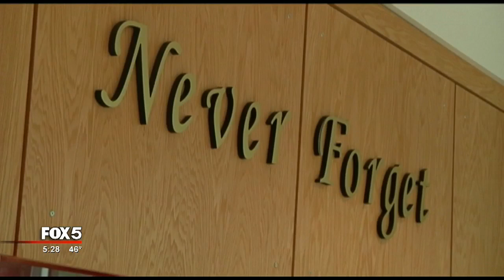Atlanta firefighter loses battle with cancer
An Atlanta firefighter has passed away after a long battle with stage four cancer.

Frank Martinez, a six-year veteran of the Atlanta Fire Rescue Department's Squad 4, died early Tuesday morning.

"Frank fought a good fight, and kept the faith until the end," said Atlanta Fire Rescue, stating Martinez is now free from his battle with cancer.

Last month, dozens of first responders in Georgia helped fulfill his dying wish to see the new Squad 4 apparatus. His wish came true as they escorted him from the hospital to his home in Forsyth County.

SEE RELATED: Ga. first responders escort dying Atlanta firefighter

Led by the new equipment, members of the Atlanta Fire Rescue Department, the Atlanta Police Department, Georgia State Patrol and other local fire rescue departments formed a procession that traveled along Interstate 85 north, through the city and up Georgia 400 to his home. Atlanta Fire also had apparatuses along the route on bridges as they passed through downtown.

Firefighter Martinez leaves behind a wife and two sons. He worked for the fire department since 2007.

"Please continue to pray for the Martinez family and friends," Atlanta Fire Rescue said.